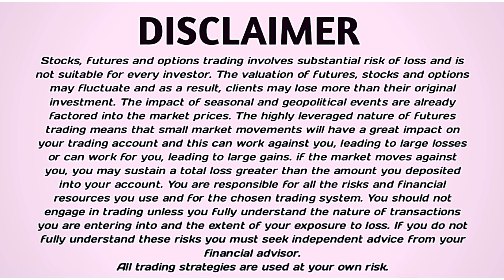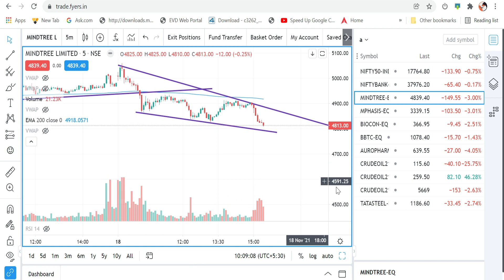Intraday Trading Strategy | Day Trading | Earn Money In Stock Market | By Shakthi Trader